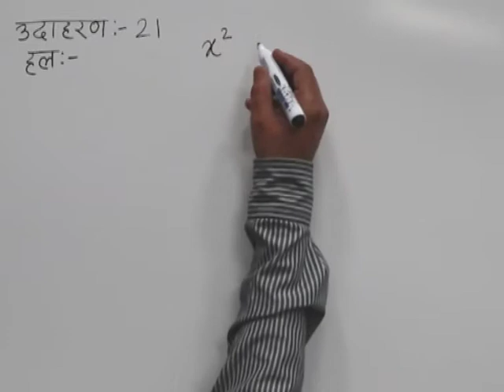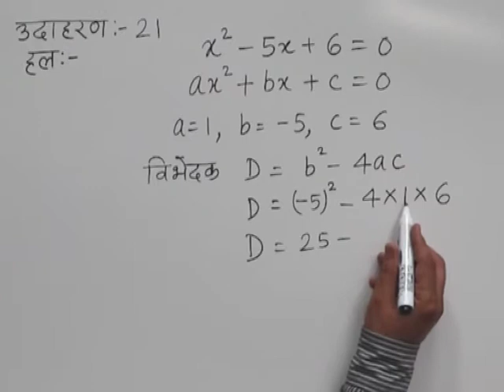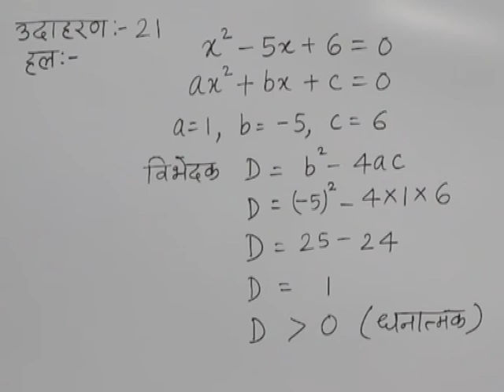CLASS 10th MATHS | CHAPTER -3- QUADRATIC EQUATION